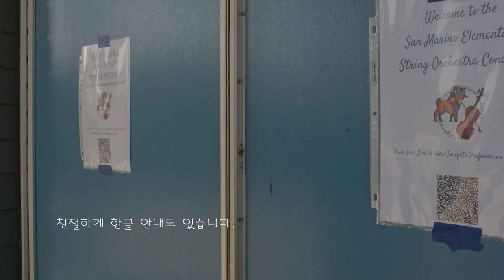Ellie's Violin Concert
세인이의 학교에서 교육받는 프로그램중에 바이올린 최종 발표회가 있어 동영상으로 담았습니다.